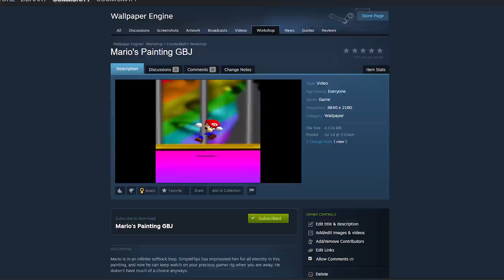Guitar Hero Perfectly Remade in Super Mario 64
Hacks:
 - "DDR: Mario Mix 64" by "SteamedWaffles"
 - "Guitar Hero 64" by "ArcticJaguar725"